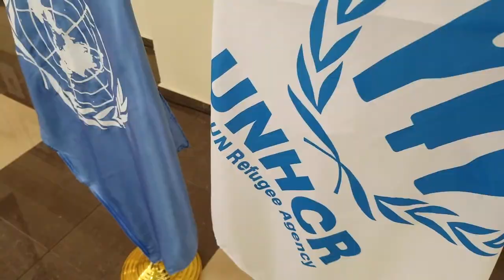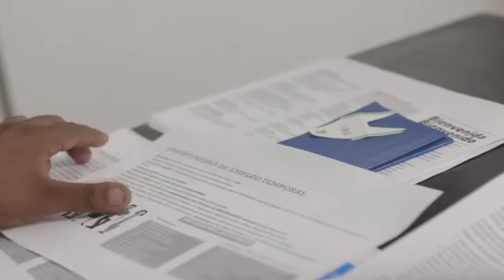OFICIALIZAN SEDE ACNUR EN EL PAIS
EL GOBIERNO DE EL SALVADOR Y LA OFICINA DEL ALTO COMISIONADO DE LAS NACIONES UNIDAS PARA LOS REFUGIADOS (ACNUR) FIRMARON UN CONVENIO PARA ESTABLECER UNA SEDE DE DICHA ORGANIZACIÓN HUMANITARIA EN EL PAÍS.

EL ACUERDO, FUE SUSCRITO POR LA MINISTRA DE RELACIONES EXTERIORES, ALEXANDRA HILL, Y LA JEFA DE ACNUR EN EL SALVADOR, ELISA CARLACCINI.